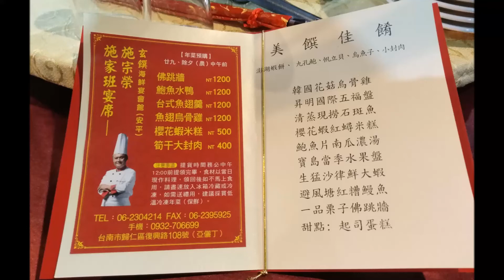TAROKO YEAR-END PARTY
Taroko International Co. Ltd.
Year-End Party
4 January 2020
Happy New Year of the Rat!

Vlog no.37